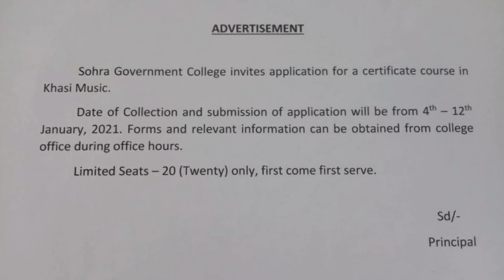Ka Application jong ka Certificate Course haka rwai ka tem Khasi | Sohra Govt. College,Sohra